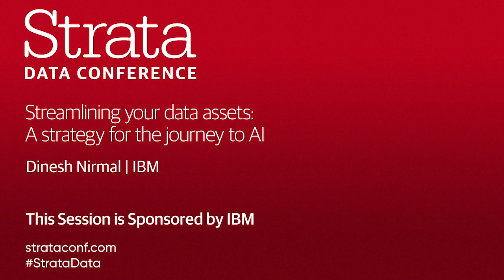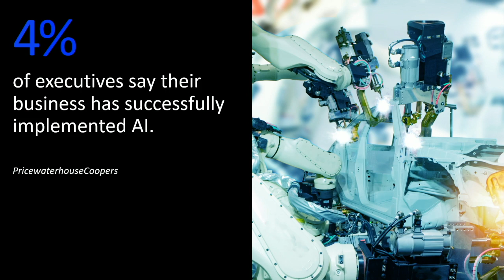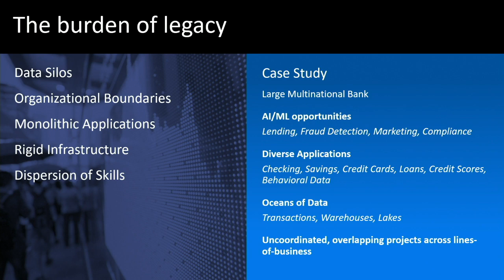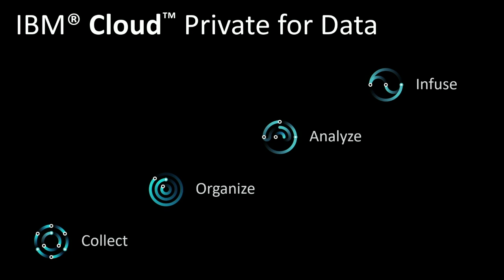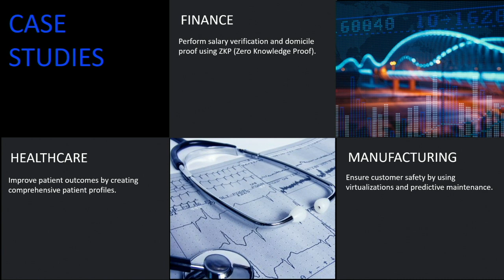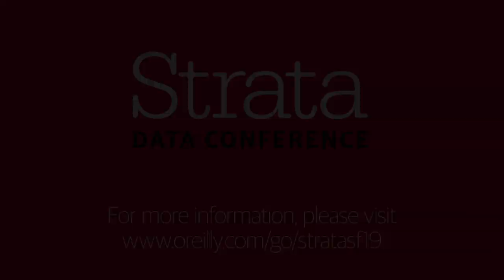A Strategy for the Journey to AI (sponsored by IBM) - Dinesh Nirmal (IBM)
The journey to AI begins with data, and there’s no shortage of it. In fact, anyone can collect it; the goal now is to make intelligent use of it. To do this at enterprise-scale means building a new reality for your organization. Dinesh Nirmal, IBM VP of Development for Data and AI, shares a strategic framework for streamlining your data assets, a framework that takes into account the current state of your existing data structures, the new technologies driving enterprise, the complexities of business processes, and at the foundation, the elements required in an AI-fluent data platform.